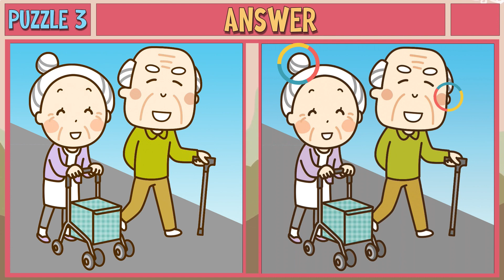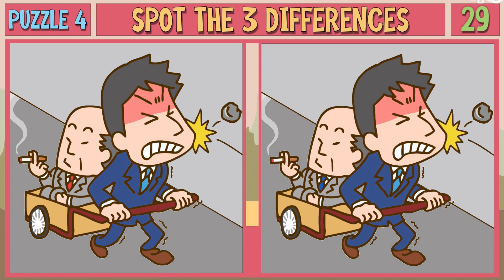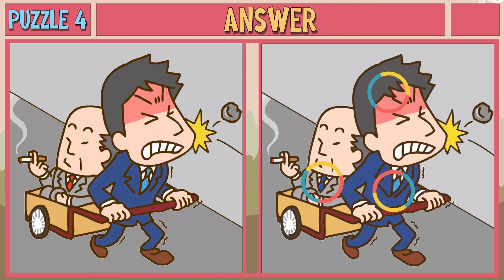【Spot the difference】Genius finds the difference | Image Puzzle【Find the difference】#1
Welcome to my spot the difference challenge video! In this engaging game, I present two side-by-side pictures for you to carefully examine and find the hidden distinctions. Your keen observation skills will be put to the test as you search for subtle differences between the images.
I'll be bringing you more spot the difference challenges to keep your observation skills sharp and your entertainment levels high!
Get ready to dive into this enjoyable challenge of observation – can you find all the intriguing quirks and differences? Let the challenge begin!
* Chapter
 00:00 Introduction
 00:11 Game 1
 01:42 Answer 1
 01:55 Game 2
 03:25 Answer 2
 03:38 Game 3
 05:09 Answer 3
 05:22 Game 4
 06:52 Answer 4
 07:05 Game 5
 08:36 Answer 5
 08:48 Finish